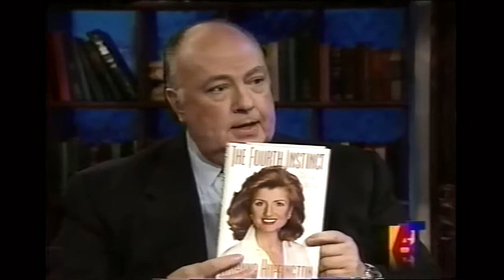Arianna Huffington and Roger Ailes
Roger Ailes interviews Arianna Huffington. December 1994